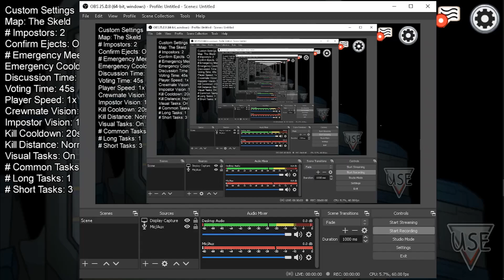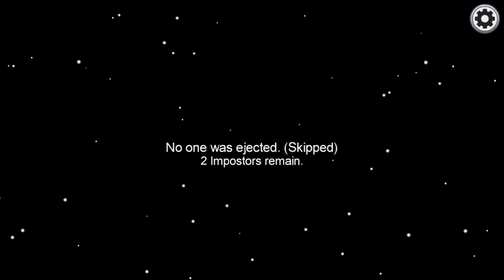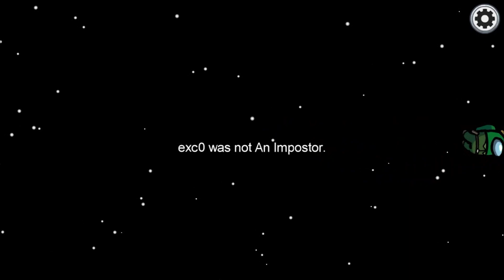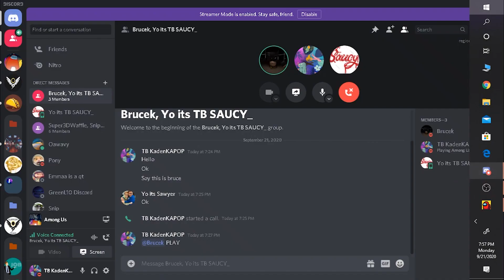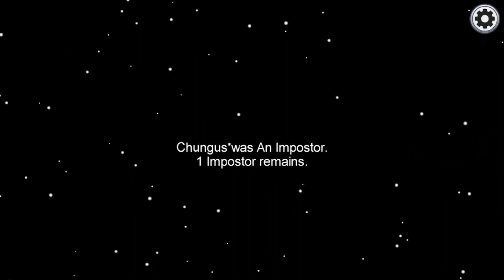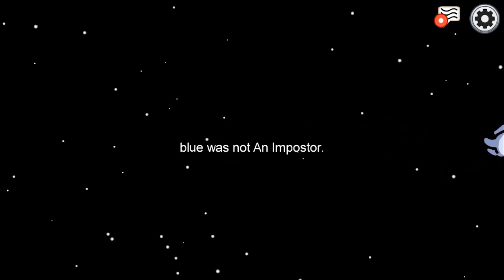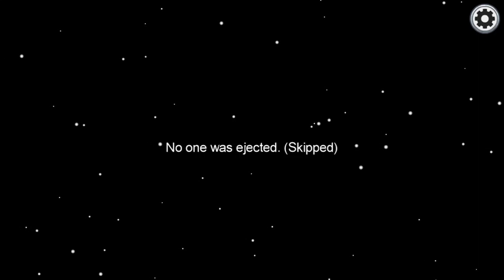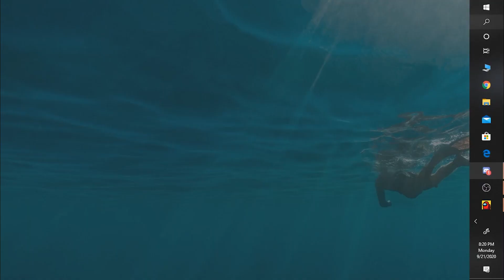Among Us but Bruce is the editor (He sucks...)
bruce absolutely SUCKS at editing XD